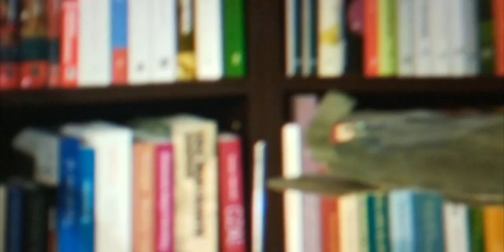Tajne Koncerty: Przepych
Koncert grupy Przepych, który odbył się w księgarni Tajne Komplety (Wrocław) 30 września 2020 roku.

Zarówno ten występ, jak i inne, archiwalne i nadchodzące, obejrzyjcie na platformie Tajne Koncerty.

The concert of Przepych band, which took place in the bookstore Tajne Komplety (Wrocław, Poland) on 30th September 2020.

Both this concert and others, the archival and upcoming ones, can be viewed on the platform Tajne Koncerty.

Liczymy na Wasze wsparcie! Wpłać dowolną „cegiełkę” i bądź z nami , jeżeli chcesz przekazać 10 zł to wspaniale, 20 zł super, 30 zł i więcej – petarda! A może zrzutka ze znajomymi i wspólne oglądanie?
Jeżeli uznasz, że ta gra jest nic nie warta, pogodzimy się z losem!
Środki można przekazać na rachunek Fundacji na Rzecz Kultury i Edukacji im. Tymoteusza Karpowicza:
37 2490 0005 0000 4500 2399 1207
W tytule wpisz: darowizna na cele statutowe.
Z góry wielkie dzięki za każdego PLona!
Projekt Tajne Koncerty realizowany jest z udziałem środków Miasta Wrocław, dziękujemy za wsparcie naszej inicjatywy!